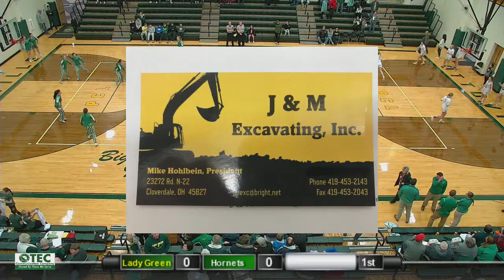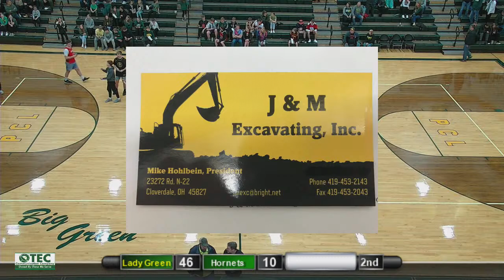Ottoville Lady Green vs Cory Rawson Hornets